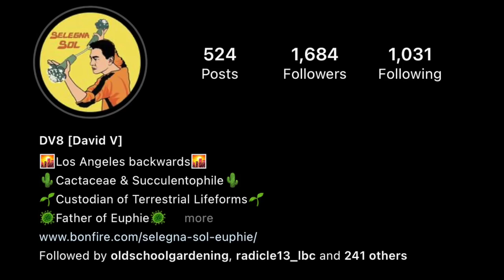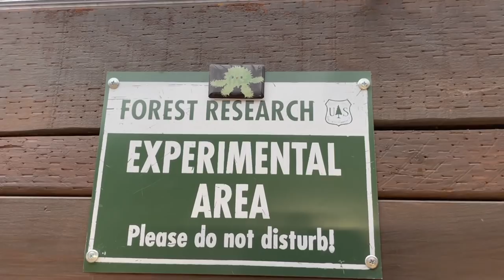Rainy day LA :Cactus and Succulent collector greenhouse tech with special guest.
Throughout my time diving into the Los Angeles cactus and succulent scene of instagram handles, parking lot sales and cactus shows I have become friends with David Valera better known by his online moniker @_Selegna_sol_ . Today we linked up to kick it in his home made back yard greenhouse to take a look at how he takes on the task of caring for his beautiful collection of desert plants and keeping them dry and pest free in the winter months.

Cactus Quest store